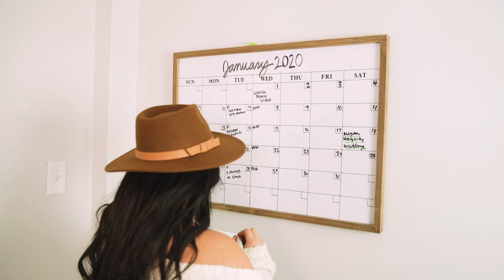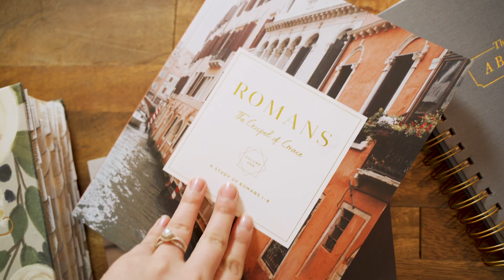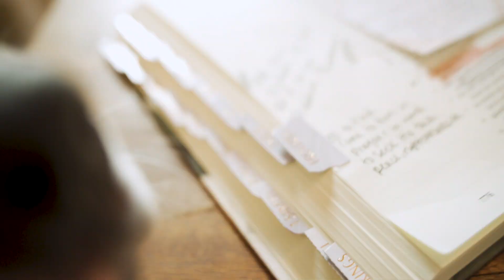HOW TO STAY FOCUSED WHEN READING THE BIBLE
Hi Friends! Thank you SO MUCH for checking out my channel or revisiting my channel!
I create videos to help you SUCCEED! My passion is to help others grow and step into who God has called them to be! I hope my videos inspire you and help you take charge in your business & life!

Chat with me on social!
THINGS I LOVE:
Seated w Christ
Pastel eraser Highlighters
Bar Stickers
Bible Tabs